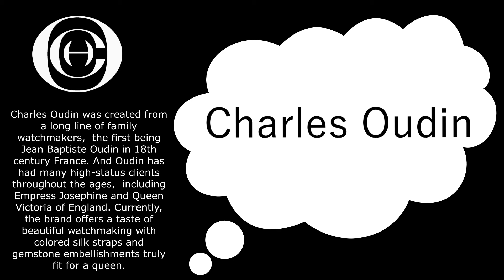Charles Oudin! How To Pronounce The Most Expensive Watches In The World!